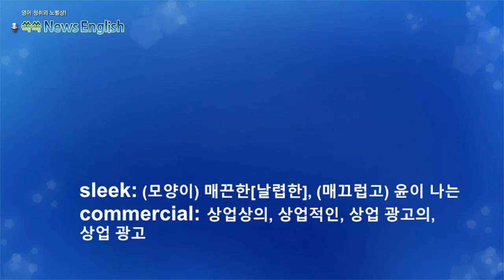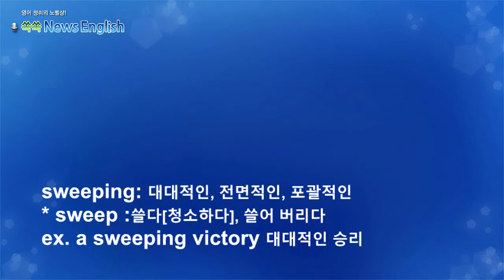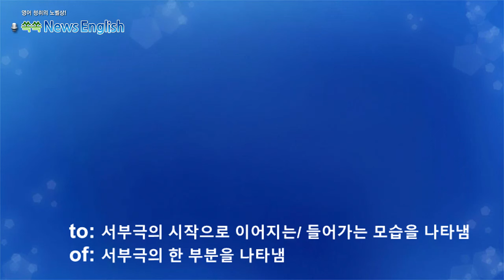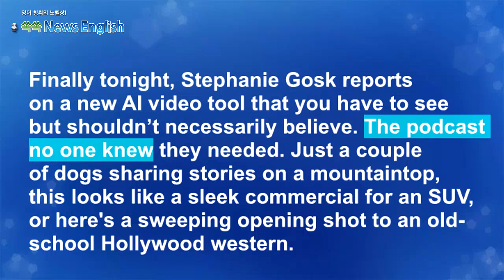[영어뉴스청취] 오픈AI 소라_해설강의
OpenAI가 텍스트 입력만으로 사실적인 영상을
제작하는 새로운 AI 도구 '소라'를 발표했습니다.
현재 일반이 사용하도록 공개되지는 않았는데
어느게 진짜이고 어느게 AI 작품인지 구별하기
거의 불가능합니다.